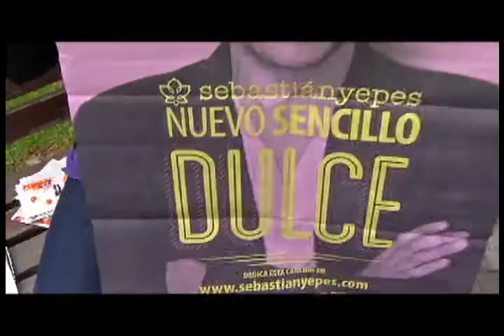ElGranFan Avance 12 de Abril